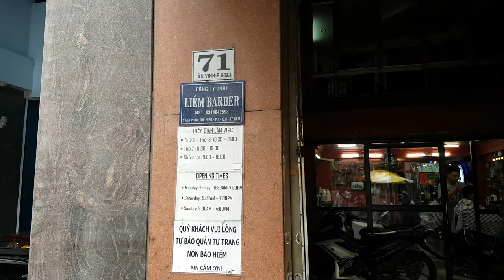단돈 9천원에 염색에 커트까지? 베트남 호치민에서 바버샵 체험 [욜로튜브]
호치민 바버샵에서 단돈 8500원으로 염색과 커트까지 하고왔습니다.
저렴한 가격으로 머리도 이쁘게 잘 깎았네요